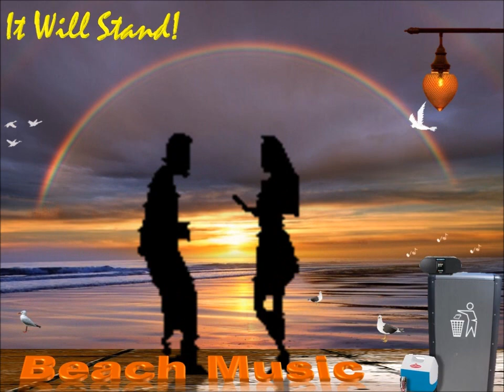Rubie Miles & JoJo Benson - Someday We'll Be Together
A great rendition of the 'ol Supremes tune!!! Enjoy!